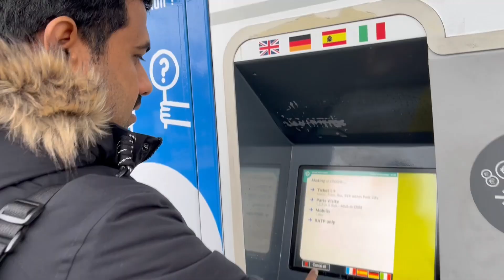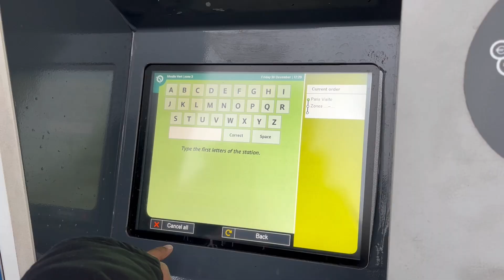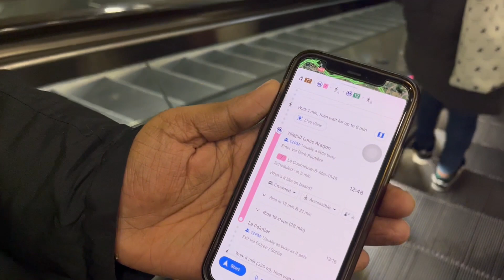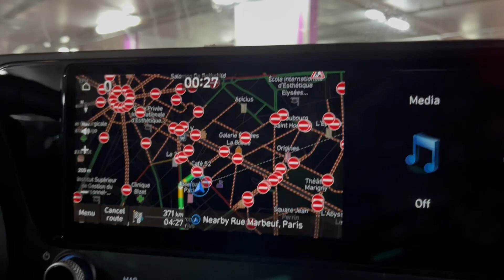New Year in Paris- Dos & Don'ts | Luxembourg to Paris | పారిస్‌లో నూతన సంవత్సర వేడుకలు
Hello all,

I am glad to bring you this video, and I wish I could help at least one person out there.
Please let me know if this helped you.

If you have any questions, ask it in the comments section so we will clarify them.

ID: Ala_Luxembourg_Lo

Track: Ikson - As Leaves Fall [Official]